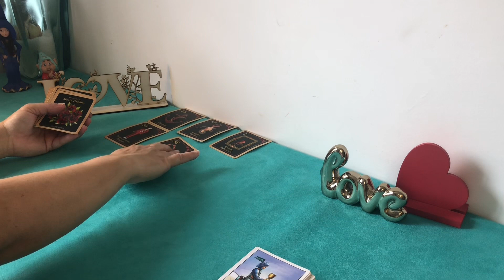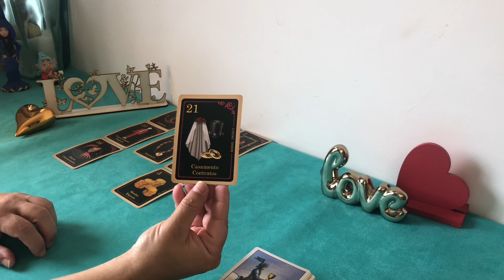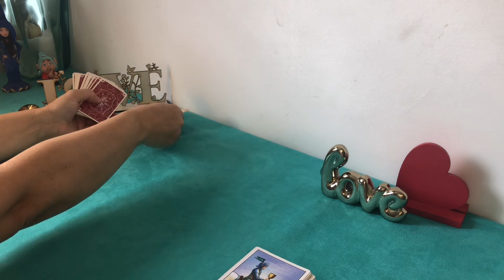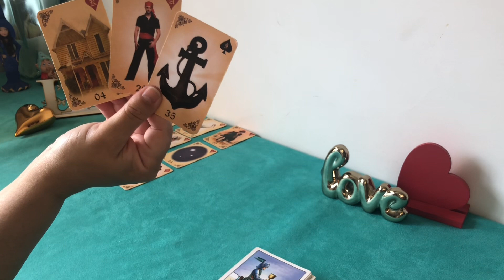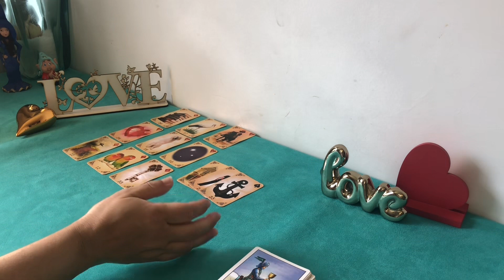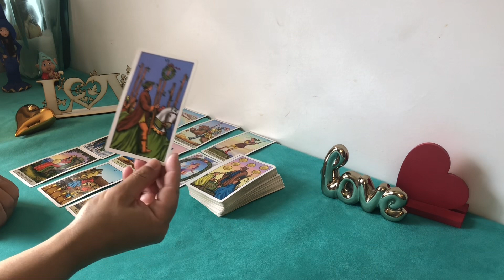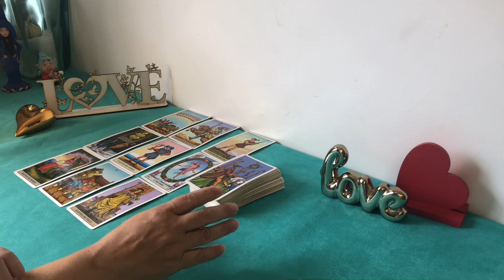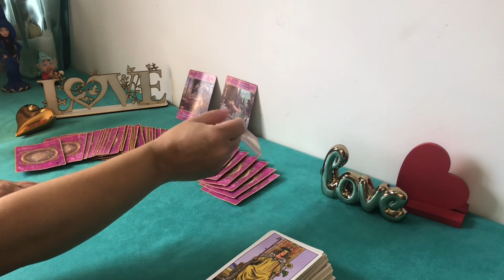❤️LEÃO♌️AMOR *JANEIRO/2023💝COMEMORAÇÕES, ALEGRIAS!!!😃💕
Esse vídeo é uma leitura intuitiva sobre vida amorosa para o signo de Leão ♌️ Janeiro 2023

Gratidão 🙏